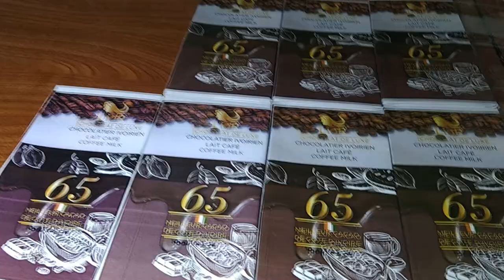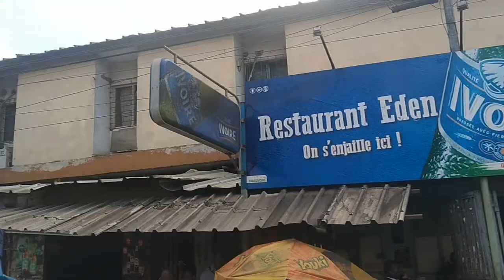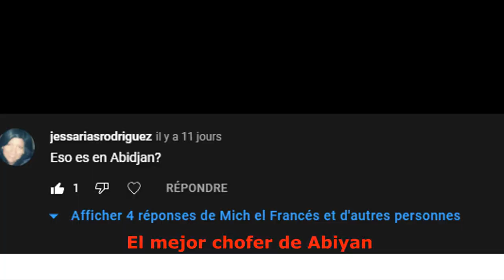Visita de Africa (Costa de Marfil) parte 3, como es la comida alla? Los precios en el supermercado